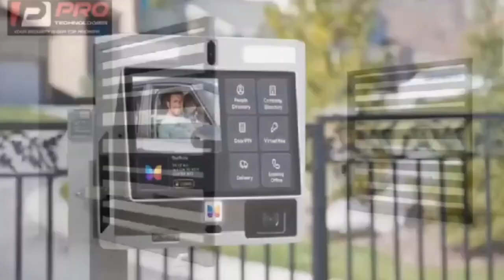Enoch Adeboye ask members to go give tithe to other Church